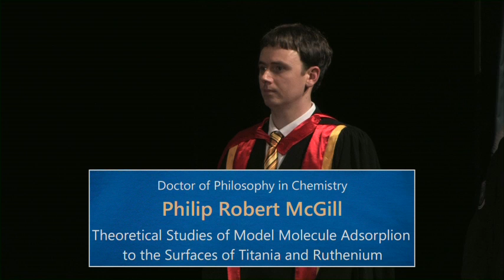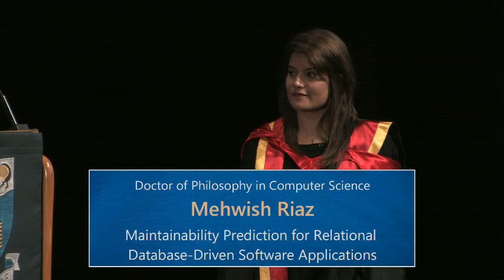2013 Autumn Graduation Ceremony 2: Faculty of Science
The University of Auckland 2013 Autumn Graduation Ceremony 1 on Monday 6 May 1.30pm. Presenting our graduates from the Faculty of Science.